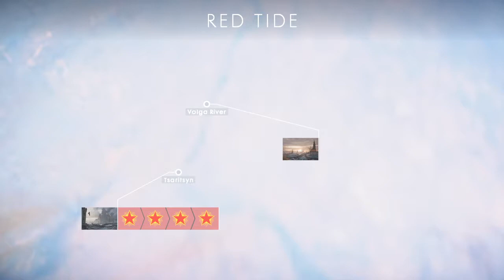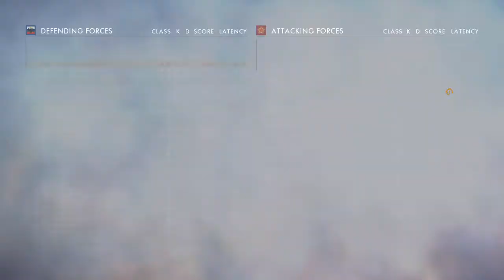Brazzers, big mike ang Iggers part2